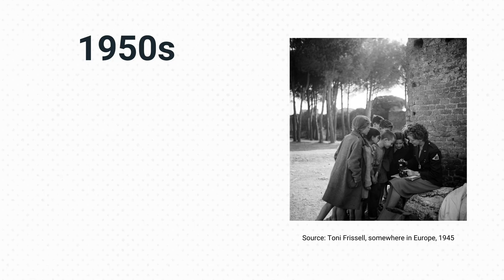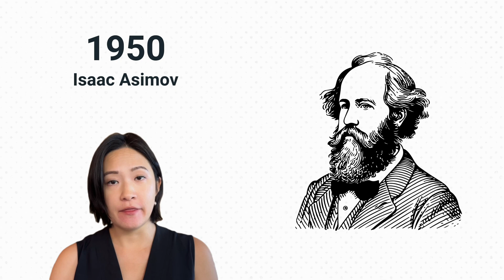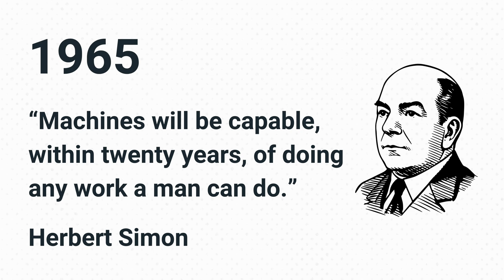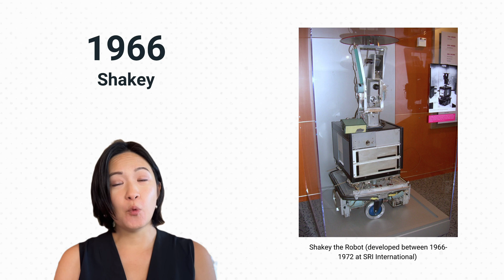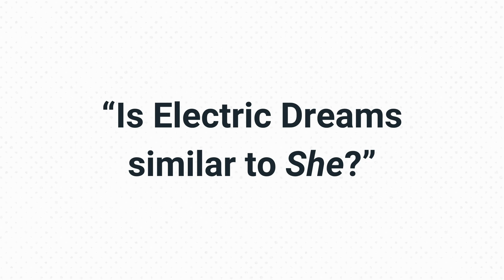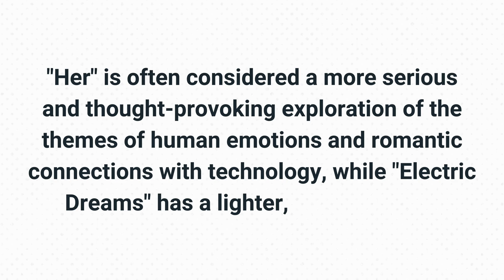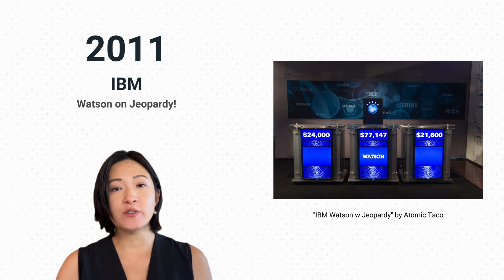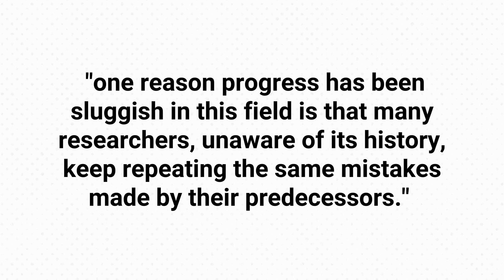Machine Learning Past, Present, and Future?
Curious about the origins of Artificial Intelligence (AI)? 🧠 Join me in this exploration into the roots of AI and machine learning, from its humble beginnings to the sophisticated technology we know today. Who coined these terms, and when did it all begin? Perfect for aspiring AI engineers and anyone fascinated by the evolution of tech!

👉AI/ML Engineer path - The Harsh Truth

Chapters
0:00 Intro
0:44 The initial pioneers
2:17 Difficulties of Predictions
3:13 First Chatbot & Robots
3:51 Dark Ages
4:03 Self Driving Cars
4:42 Public Perceptions
5:28 Modern developments
6:43 The Game Changer
7:58 Beyond 2023